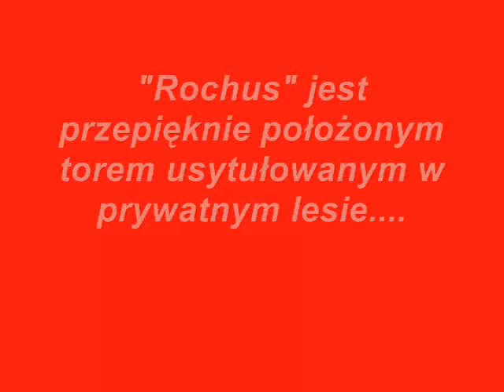China atv extreme Hill climbing...Rochus A.N.T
I niech ktoś mi powie że chińczyki są do dupy :-)